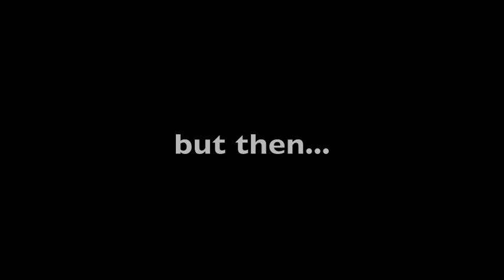thought controlled computing: vitaminwater visits interaxon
brainwaves are a beautiful thing.